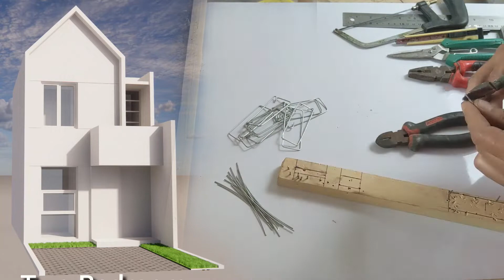How To Make The Foundation Of a House | mini house contruction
How to make a mini concrete house construction model.# miniature house how to make a miniature house
This video is about making a mini concrete house construction model using cement concrete. We show in this video stage 1 miniature foundation work.